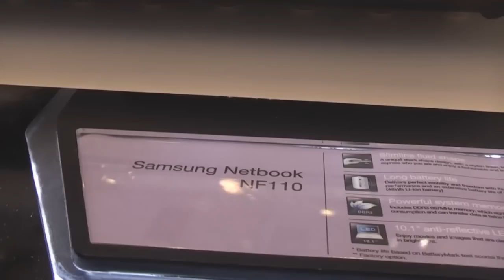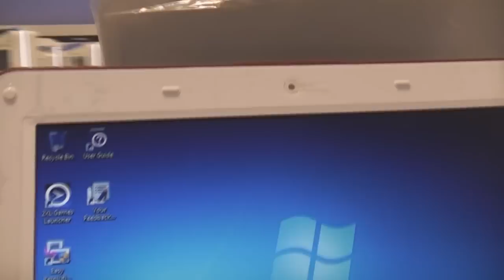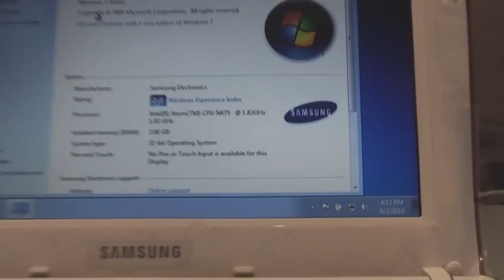Samsung NF110 10,1 Zoll Netbook mit Atom N475 CPU im Hands-on auf der IFA 2010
- Das Samsung NF110 ist das neue Einstiegsmodell der Koreaner und mit einem Intel Atom N475 ausgestattet.